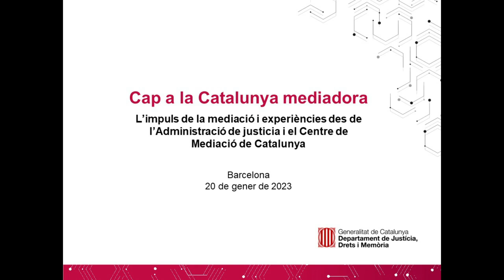Dia Europeu de la Mediació_Cloenda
Per finalitzar la jornada, Encarna Bodelón González, directora del CEJFE i Elisabeth Saltor Camero, directora del Centre de Mediació de Catalunya, reflexionen sobre les experiències i les accions que es duen a terme perquè la resolució adequada de conflictes (ADR) en un futur esdevingui una opció a l’abast de tothom.